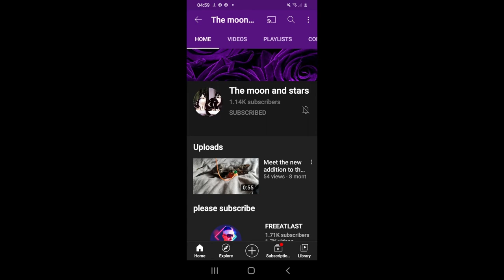Friendmail The Moon & Stars Sister From another Mam & Mister...Part 1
The Moon & Stars
Part 1 of 2 Friend mail parcels from my beautiful kind-hearted friend Ayesha we made friends through here and have been besties ever since like the title says sister from another mam and mister. We have shared many laughs, cries, heartaches, pain, frustrations and although we haven't met yet we feel so connected in a way I can't explain. I am looking forward to sealing our friendship as soon as it is safe again. Ayesha is not very well at the moment and I do worry and she knows this after losing my best friend some decades back I worry about my friends when they get sick.

The shoes are epic and I have never had a pair of shoes as comfy as those I need to find more of these style shoes, I feel totally humbled and appreciate everything Thank you Sister and thank you to your beautiful daughter for letting me test her business melts defo a 10/10 from me...

+ Bloopers
+ High Resolution Photos
+ Polls
+ Early Access